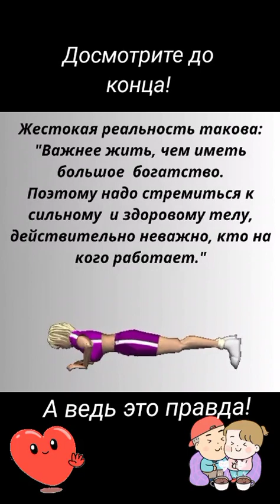А ведь правда!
Видео о правде жизни.